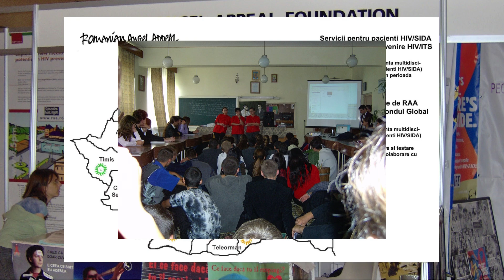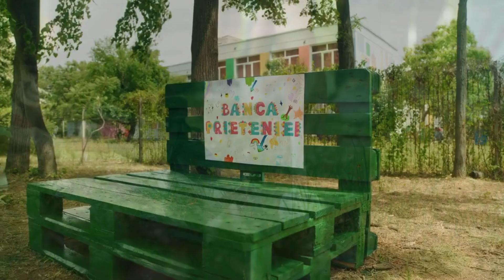33 de ani de Romanian Angel Appeal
33 de ani este vârsta la care mulți oameni își evaluează realizările și poate își reconsideră sau întăresc valorile și convingerile. 🥹 Pentru organizații, situația nu este cu mult diferită.

La mulți ani nouă! 🎉 Astăzi sărbătorim 33 de ani de când Romanian Angel Appeal se năștea având un scop clar: să ajute. Scop pe care îl ducem mai departe zi de zi ❤️‍🔥